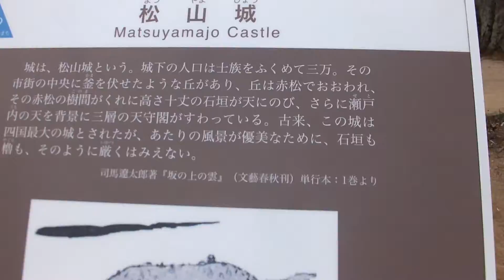2016年01月03日10時28分 松山城 よしあき君の様子